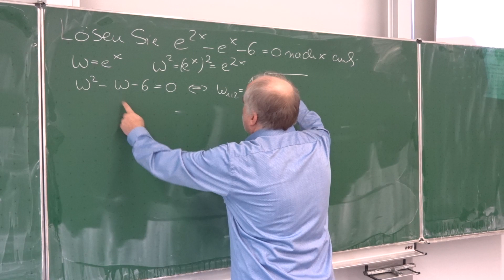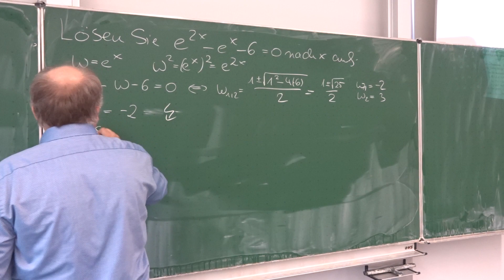Exponentialgleichung (5 Teil)